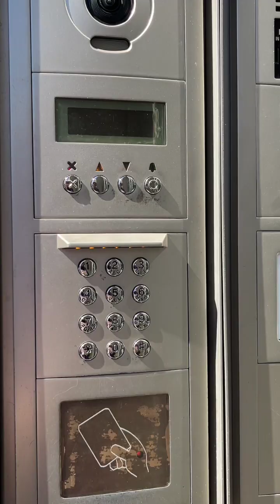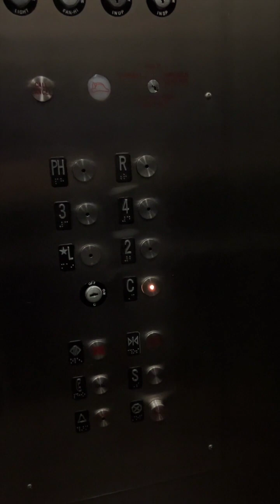New York - 555 Lenox Avenue Apt.